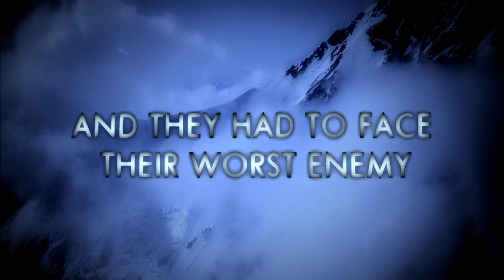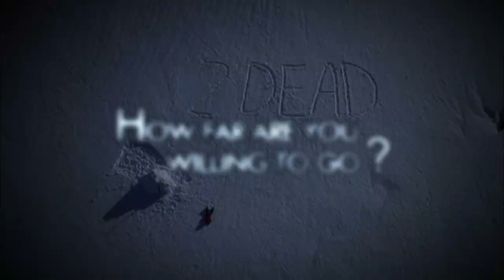Mount St. Elias Movie Trailer - New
A dramatic and awe-inspiring feature documentary following three of the world's greatest ski mountaineers to the Mount St. Elias in their attempt to realize the longest ski descent of the world. Set against the backdrop of Alaska's dangerous beauty, Mount St. Elias is about a visionary borderline experience where unparalleled physical and mental pressure pushes them to the absolute limit. They find themselves in puristic situations, in which heroism cannot easily be distinguished from folly. Situations which can only be mastered if reason is supposedly abandoned and in which courage as well as trust in their own abilities and last but not least luck are used as guidelines. A movie about men who accept mountains as a challenge. A process whose vision becomes a real adventure. Men who, formed by their origins, want to experience their passion as intensively as possible and above all want to survive. Starring Axel Naglich. Director Gerald Salmina